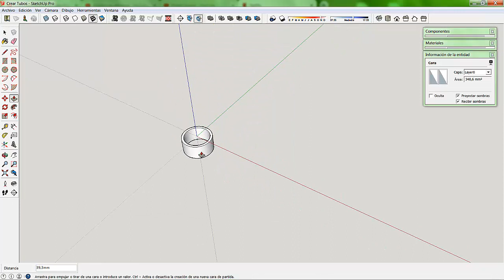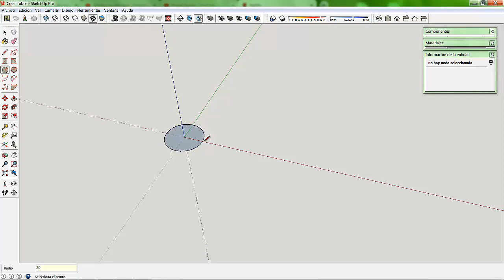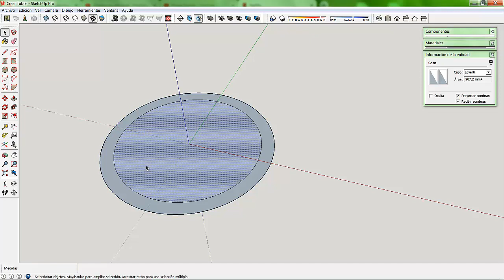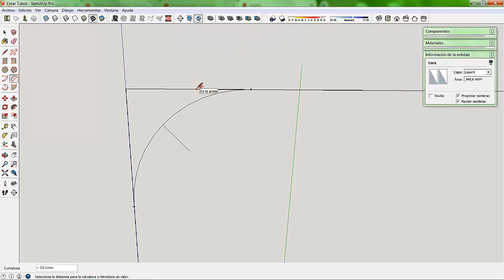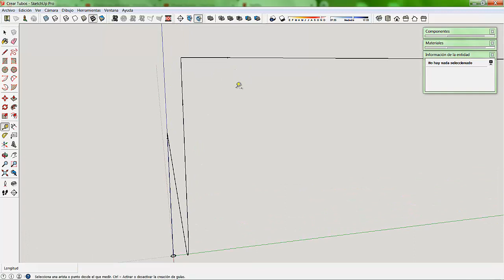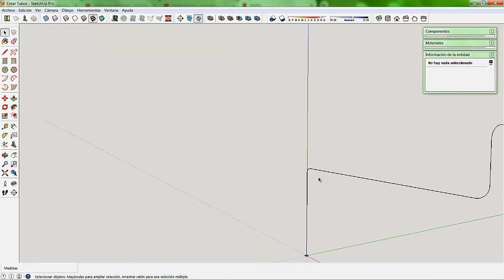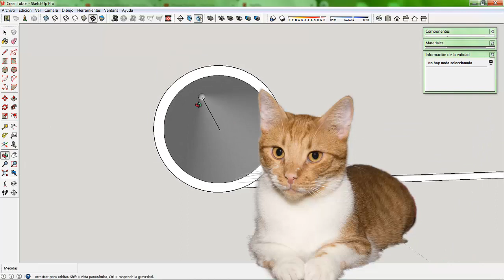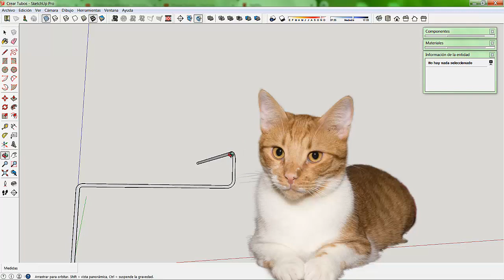👉 CREAR TUBOS con SKETCHUP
✅ En este video aprenderás como crear tubos 3D y tuberías en Sketchup usando dos técnicas diferentes.
Si tienes alguna duda, describe tu cuestión en un comentario.

Lista de reproducción con todos los videos del CURSO de SKETCHUP para principiantes al que pertenece este video

Sigue el canal si todavía no lo has hecho y dale a la campanita para recibir notificaciones de cuando subo un nuevo video.
Necesitas un buen editor de video? Prueba CAPCUT:
Te interesa aprender sketchup más a fondo?
👉Ahora en Kindle:
📕 SketchUp al Máximo: Trucos y Técnicas Secretas para Modelar como un Pro
📕 SketchUp: De Principiante a Experto
💰 puedes dejarme una TIP aquí en ETH o PAYPAL para un café ☕ o una pizza 🍕
ETH:  0x80DaB9b8eDB732E834350A0dD9dF7583Ad0777eb

Aquí tienes una selección personal:
ARTILLERY SIDEWINDER X2
ENDER 3 V2
ANYCUBIC RESINA
FILAMENTO ECONÓMICO DE CALIDAD